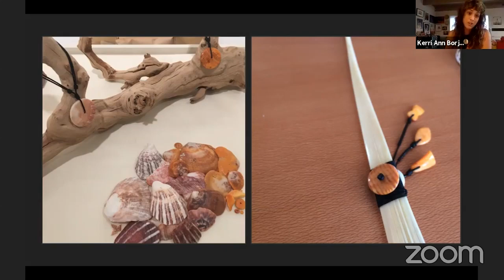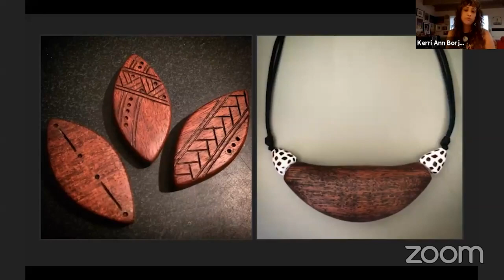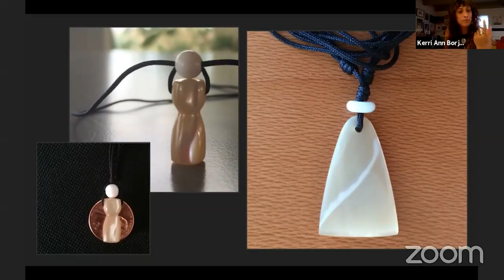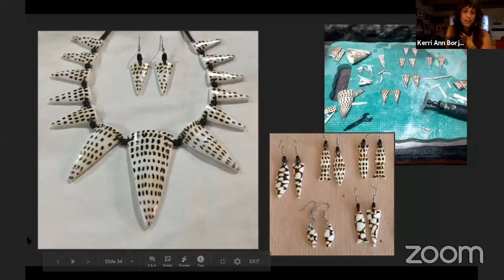PBSU Higher Learning | S6 Ep3: Art & Sovereignty Part 3/4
Håfa Adai and welcome to PBS University Higher Learning Season 6. Click the "SHOW MORE" link below to jump to this episode's chapters.

Join us in this episode as we discover Part 3/4 of Art & Sovereignty (Artists' Responses to Democracy & CHamoru Self-Determination) - Unincorporated: Voting, Voices and Visions Para Guåhan with Ric Castro, Cara Flores, Kerri Ann Na'Puti Borja and Dr. Melissa Taitano presented by Humanities Guåhan.

00:00 - Governor's Welcome
01:33 - Humanities Guåhan Message
01:54 - Unincorporated Intro
02:51 - Clips cont'd.
06:20 - Kerri Ann Na'Puti Borja Introduction
08:56 - Spondylus shell carving and body ornamentation
12:39 - Aspect of art and materials in relation to Decolonization
22:36 - Common themes in cultural art and Questions

The following webinar series is part of a project presented by Humanities Guåhan entitled Unincorporated: Voting, Voices and Visions Para Guåhan.  This project explores CHamoru stories, experiences and perspectives on civic engagement in relation to voting rights, democracy, political status and CHamoru self-determination.

Unincorporated consisted of the 5-part webinar series that took place from January through May 2021, and covered topics on the origins of CHamoru self-determination, the work of the Commission on Decolonization, the relationship between art and decolonization, and the role of the U.S. legal system as it relates to Guam’s political status.

PBS University Higher Learning is a series aimed towards secondary education students. Based on topical discussion, the series is formatted to provide critical thinking and analytical insight on various subjects.